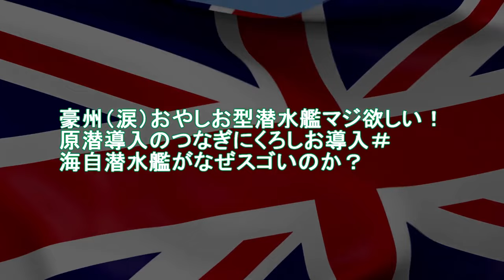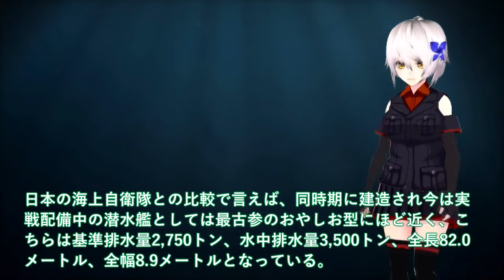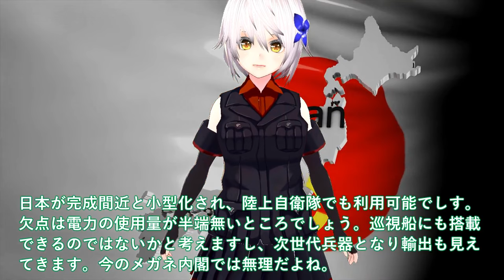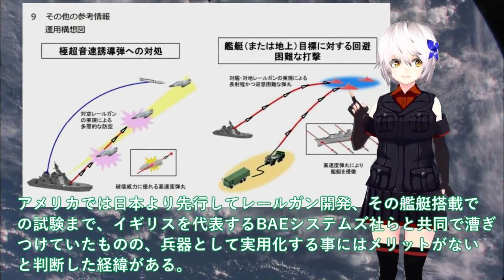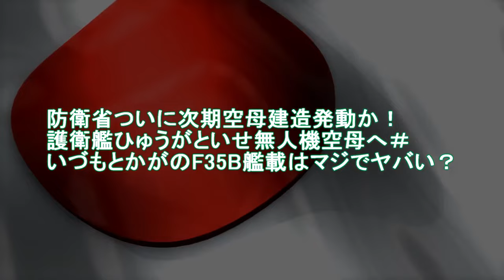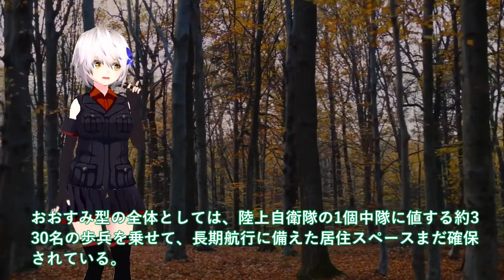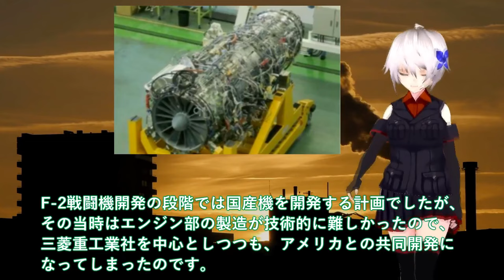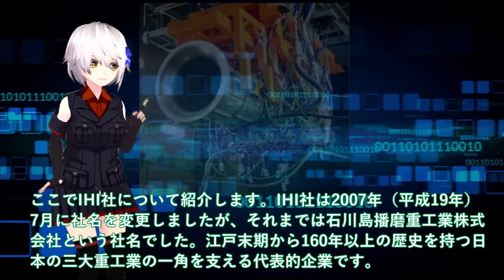【ゆっくり解説】アジア情勢スペシャル 豪州（涙）おやしお型潜水艦マジ欲しい！原潜導入のつなぎにくろしお導入＃海自潜水艦がなぜスゴい【軍事スペシャル・特集】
1豪州（涙）おやしお型潜水艦マジ欲しい！原潜導入のつなぎにくろしお導入＃海自潜水艦がなぜスゴいのか？

2防衛省ついに電磁砲完成量産体制か！複数枚の鉄板撃ち抜く日本レールガン＃極超音速キラーに国連震える？

3防衛省ついに次期空母建造発動か！護衛艦ひゅうがといせ無人機空母へ＃いづもとかがのF35B艦載はマジでヤバい？

4 IHI社XF9エンジン開発ヤメ衝撃の事実が！ロールス・ロイスとIHIが機関部担当＃純国産戦闘機エンジン開発断念？